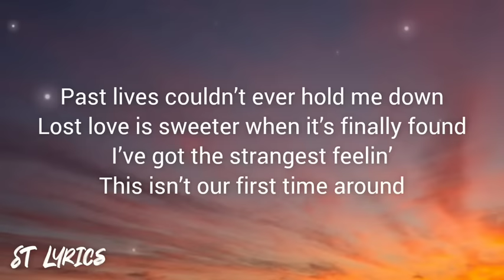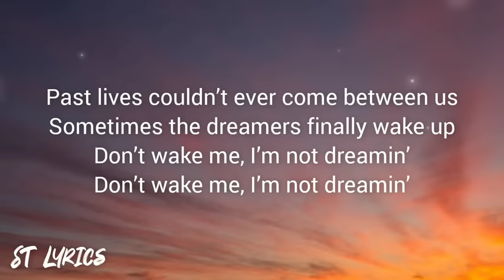Sapientdream - Past Lives (Lyrics)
Some time the dreamers finally wake up